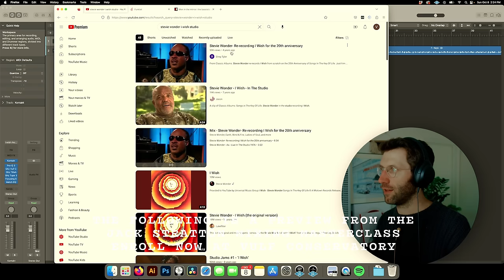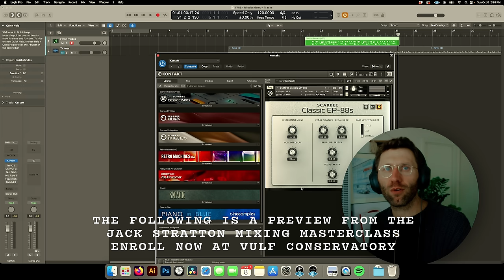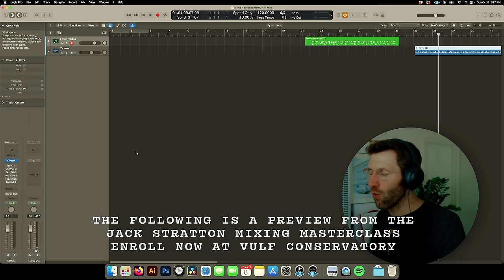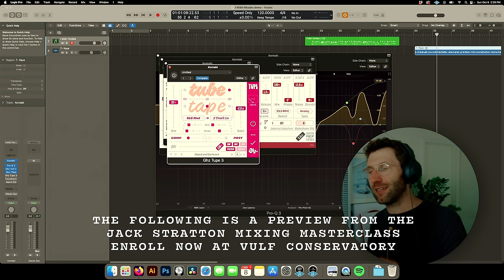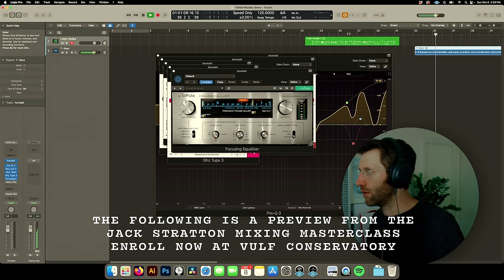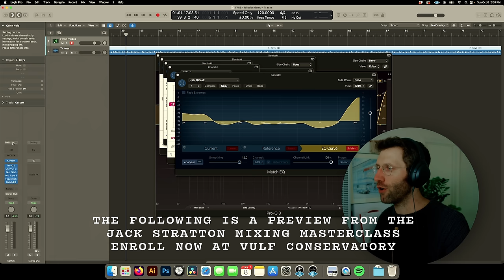Recreating Stevie Wonder's Keyboard Sound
Preview of the keyboard lecture from the Jack Stratton Mixing Masterclass.